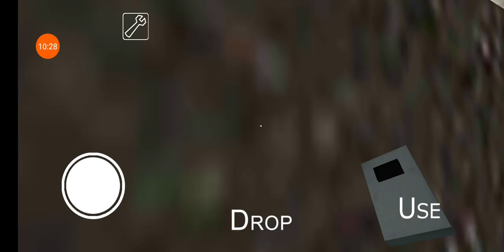granny pocong mod finalmente Park mi-suk castel kkk